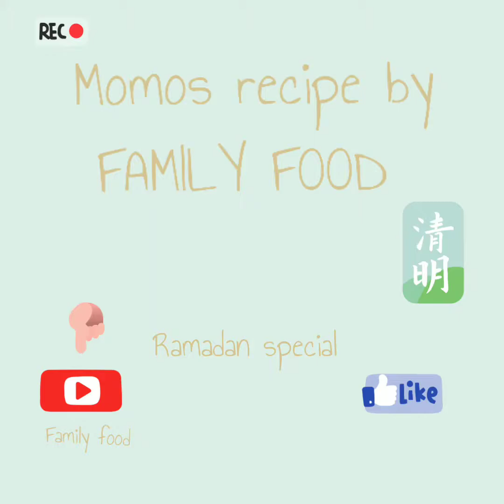Momos recipe by FAMILY FOOD | Ramadan special | Ifrari mein ye zaroor bnayen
Hey guys Assalam-o-Alaikum,
        Momos is a delicious recipe made by family food. It is healthy as it is baked not fried